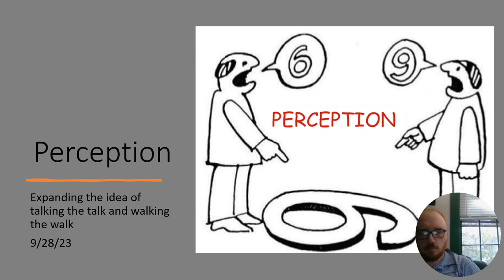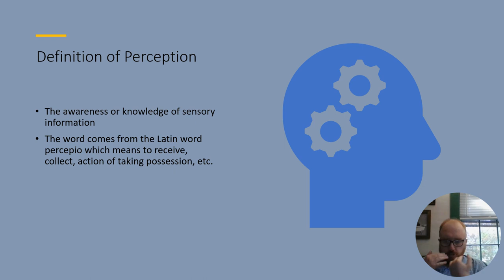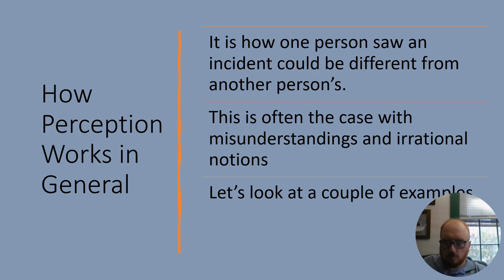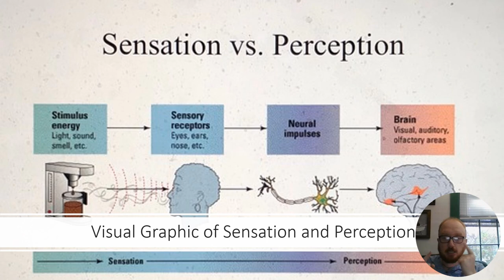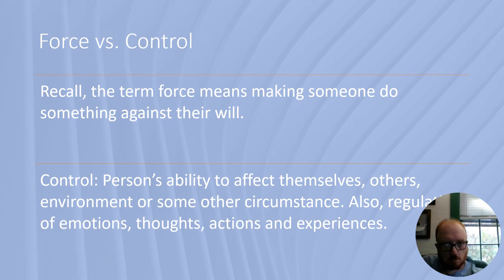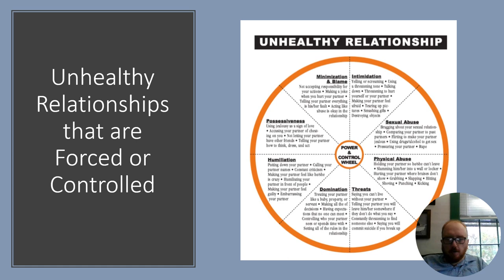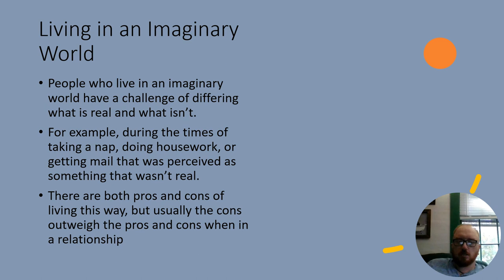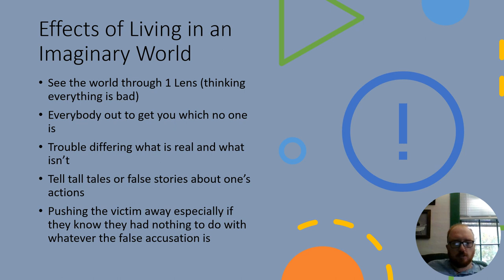PowerPoint on Perception For Beginners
This video expands on an idea from Wednesday's service. It explores how our perceptions and senses shape how we experience the world.

Follow me at:
Let's see if we can 1,000,000 views and 4000 watch hours to get these videos montezied.